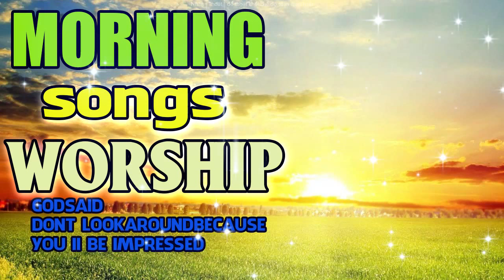BEST MORNING WORSHIP SONGS 2021 - CHRISTIAN WORSHIP MUSIC 2021 - TOP PRAISE AND WORSHIP SONGS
The music we make in this video is compiled by us and our God-loving people.